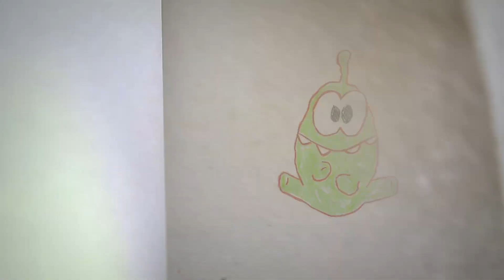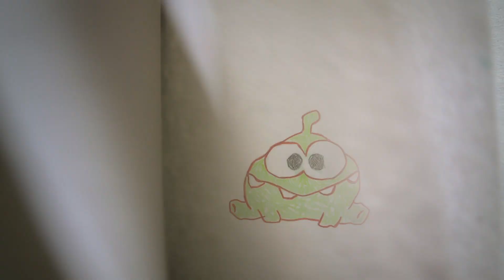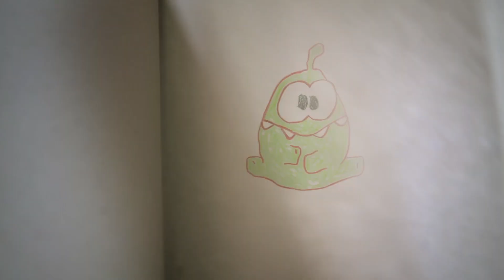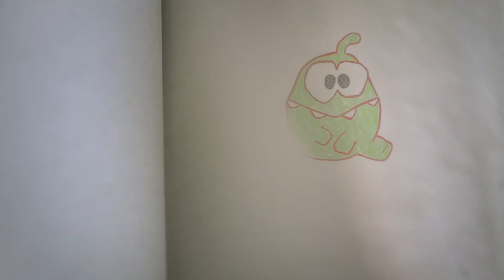OmNoms Geschichten - Saison 1 - Folgen 6-10 - Kinder Video - deutsch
Hier erwarten euch ganze fünf Folgen von OmNoms Abenteuer:
- Heute wollen wir ein Porträt von Om-Nom malen. Wenn er doch nur mal ruhig sitzen bleiben würde. Der kleine Tollpatsch will lieber mit einem Schmetterling spielen. Na wenn das mal gut geht.
- Heute wollen wir zaubern. Om-Nom kann gar nicht glauben, dass wir sein Bonbon weggezaubert haben; eben war es doch noch da. Und was passiert wenn wir OmNom in den Zauberhut stecken? Wir werden ja sehen!
- OmNom ist mal wieder auf der Suche nach Süßigkeiten. Auf dem Regal steht ein Glas voll mit Bonbons. Oje, das Glas ist verschlossen; und was jetzt?
- OmNom ist von dem Weihnachtsbaum ganz angetan. Und als er unter dem Christbaumschmuck auch noch ein Bonbon entdeckt ist er gar nicht mehr aufzuhalten. Na wenn das mal gut geht…
- OmNom hat auf dem Regal ein Glas entdeckt; es ist bis zum Rand voll mit Zuckerstangen. Wenn da nur nicht der Spielzeugroboter wäre! Der macht dem kleinen grünen Tollpatsch nämlich ganz schön Angst.